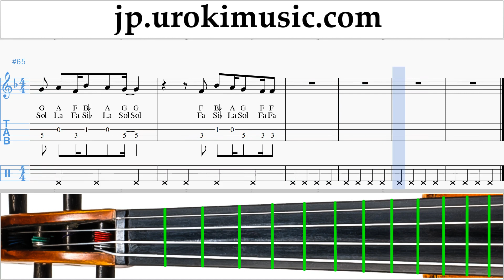バイオリンの弾き方 TWICE(트와이스) - "Dance The Night Away" タブ譜 um-ih799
バイオリンの弾き方 TWICE(트와이스) - "Dance The Night Away" タブ譜 um-ih799 コメントを書いて、レッスンをより便利にする方法を教えてください。